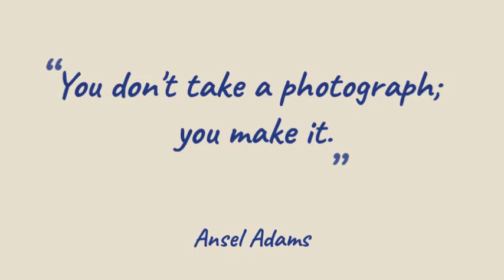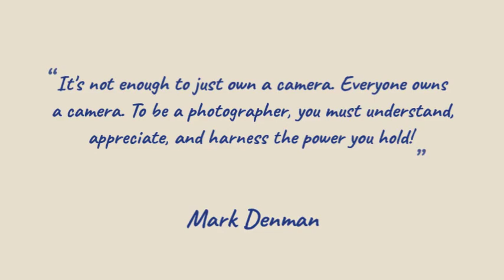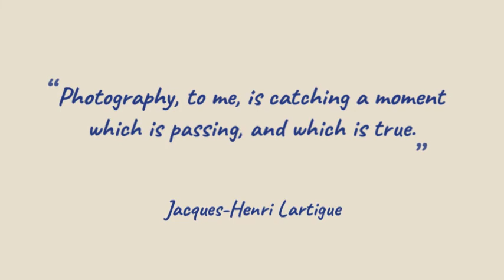PHS Student Artists Digital Photography 480p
Students in Mrs. Armstrong's Photography One and Two classes share their digital photography works.